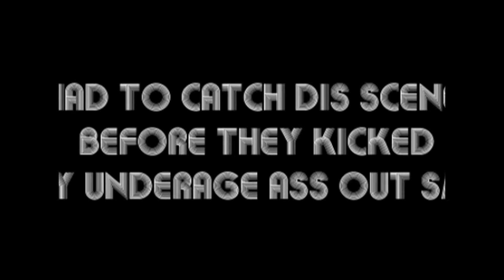Ian Montgomery's [THRiiiLoLoGY] Ep. 5 (Live @Break Room Billiards)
left my Fii Jook track at home so i scrambled thru the Batmobile & found an old copy of LG! performin the "Original Juke". . enjoy!